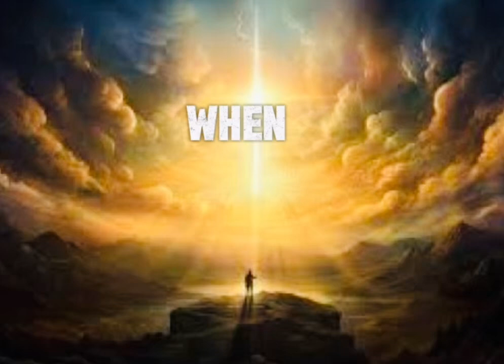“ JUDGEMENT ” by AGzu (RAMSTAR)